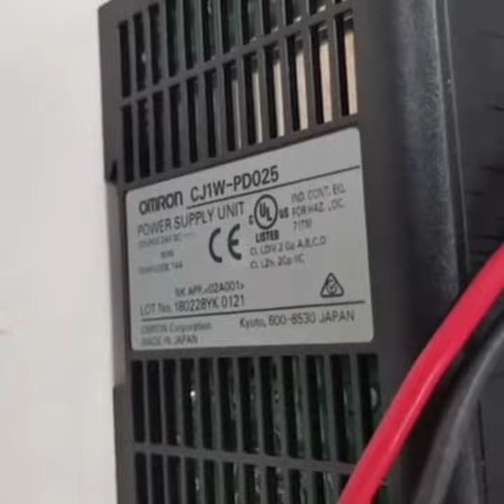OMRON CJ1W-PD025 POWER SUPPLY UNIT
Aeliya Marine Tech is a leading supplier of marine machinery and industrial automation based in the Alang ship breaking yard situated in India.

We sell and export second-hand, new, reusable, and reconditioned ship spare parts and equipment of global brands at a very affordable price. We are specialized in the trading of industrial automation supplies like PLC, PCB, AC drive panels, relays, transformers, etc.

Aeliya Marine Tech is extensively backed by qualified marine technicians, who are specially trained to provide solutions to all the queries.
Being a competitive exporter, supplier, and trading unit, we undertake a meticulous study of the client’s requirements and expectations before executing the task. We can also suggest alternative solutions for the client’s benefits on request.

👉🏻 eBay Store